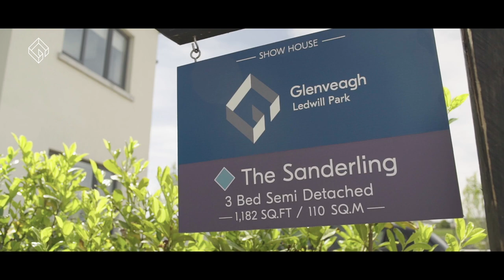Glenveagh Homes - We're Back Open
We are thrilled to introduce our brand new smart and interactive viewings on a pilot scheme in our Glenveagh Taylor Hill development.

People will be able to book an interactive private home viewing without the need for an agent walk-through. You will receive a time slot to arrive at the showhome, and will be able to unlock the front door simply and securely via their phone using smart-home technology.

Viewers will then be self-guided tour of the property, with an estate agent joining live via video call, either on a screen in the home or on a smartphone screen.